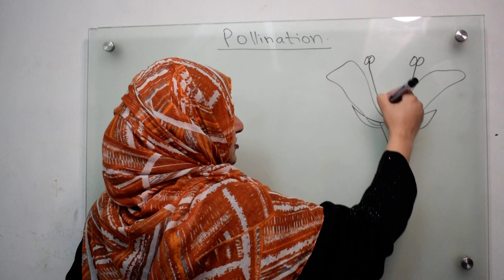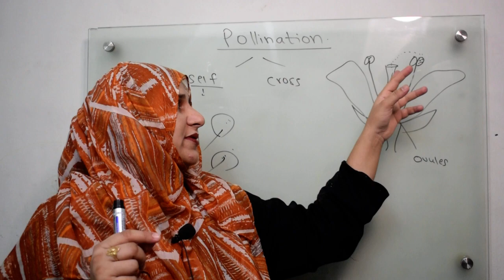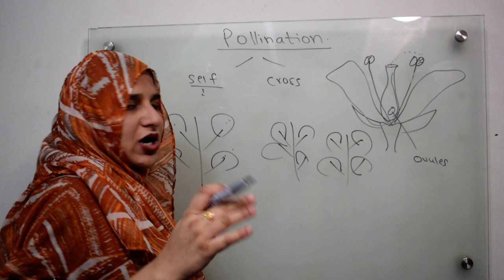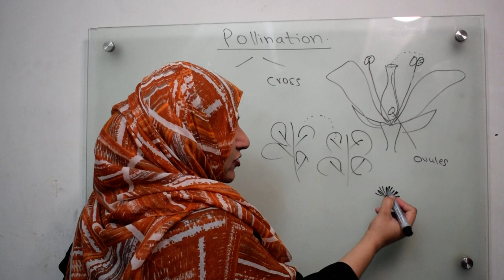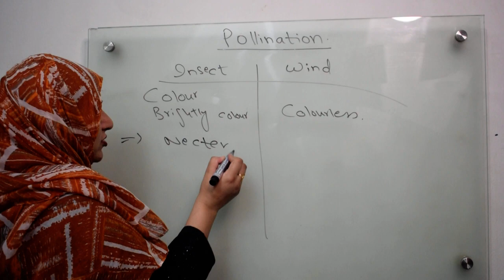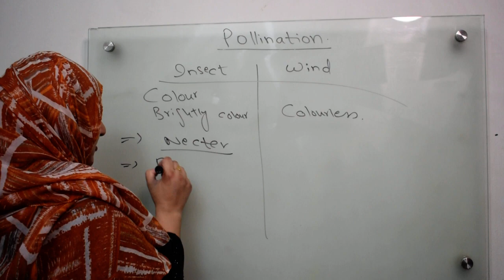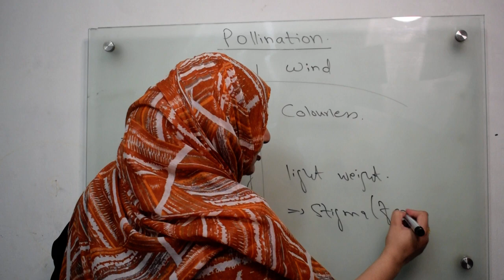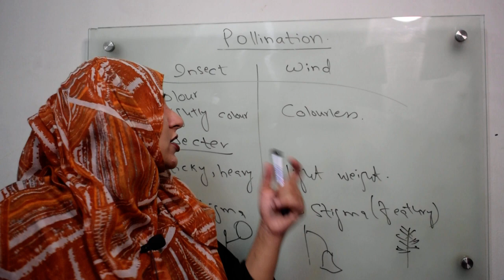Class 10||Chp#5||Pollination(Self & Cross pollination)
In this video you will learn about pollination and its types.And will also learn about the features of insect pollinated & wind pollinated flower.